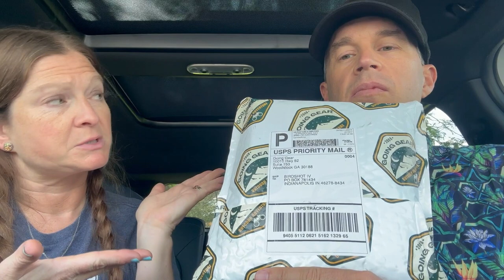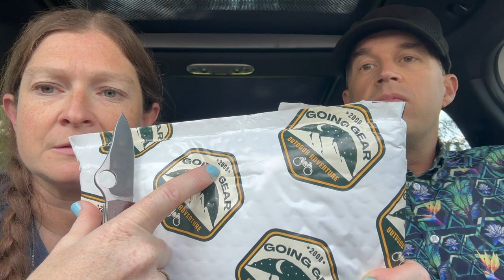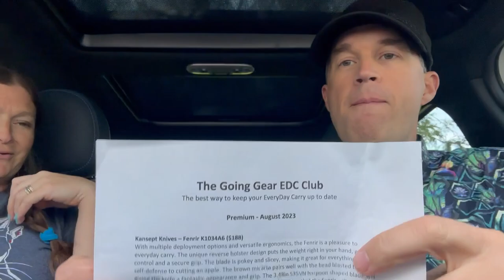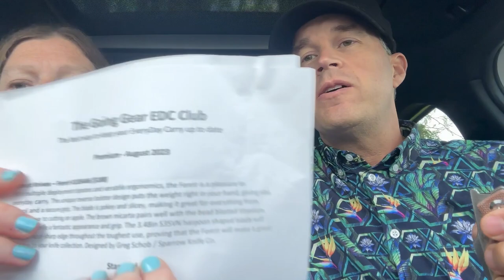UNBOXING Going Gear EDC Club - August 2023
Let's unbox this month's Going Gear EDC Club fresh from the post office!